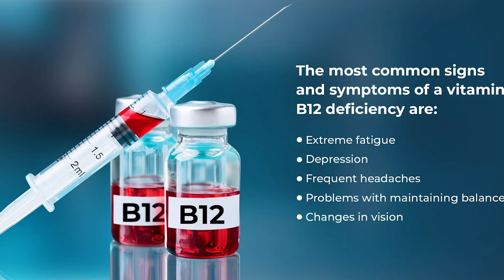B12: Should you take it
Hey FitFam! 🏋️‍♂️ Ready to supercharge your fitness journey? 💪 In my latest video, we dive deep into the game-changer for weight and fat loss – Vitamin B12! 🌟

Did you know B12 is the secret sauce in converting food into energy? 🔥 It's not just about metabolism; it plays a crucial role in synthesizing DNA for those mighty red blood cells! 💉 Plus, it's your go-to hero for maintaining that nervous system on point! 🧠

👊 Like this video if you're ready to level up your fitness game! Share it on Facebook with your workout buddies, and let's ignite this B12 discussion in the comments! 💬 Your thoughts matter! 💡